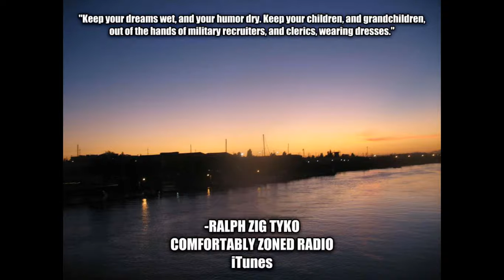This Date in New Yawk Mets' History 9/23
1962- In his first major league start, 17 year-old first baseman Ed Kranepool gets his first hit, an eighth-inning double at the Polo Grounds in the Mets' 2-1 walk-off victory over Chicago. When the former James Monroe High School standout retires, he will be the franchise leader in eight offensive categories, including collecting 1418 hits during his 18 seasons with the team.

A Comfortably Zoned Network/rzt, production.